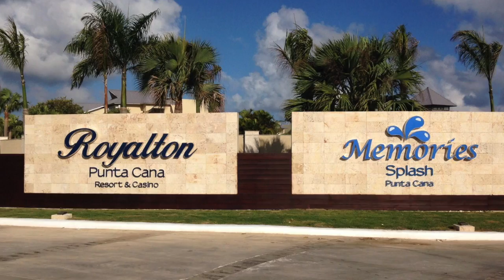Grand Memories Splash 2019 Punta Cana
Grand Memories Splash Punta Cana - Punta Cana, Dominican Republic

Escape to Punta Cana, one of the most beautiful destinations in the Caribbean, situated on the tropical island of the Dominican Republic. Grand Memories Splash Punta Cana is an all-inclusive hotel that offers the perfect vacation haven for all, from families to couples, sports enthusiasts to business executives, honeymooners and more. Bask in the sun on the silky smooth sands of nearby Bavaro Beach with a refreshing piña colada while your kids have the time of their lives in the resort's very own Water Park, which includes splash pads, spray grounds, tubes, a wave pool and seven thrilling monster water slides.

If you are looking for the top Punta Cana Resorts and Punta Cana Hotels that cater to your unique vacation needs, Grand Memories Splash Punta Cana offers fun-filled activities and quality time for families, making it the ideal spot to stay in the Dominican Republic.

Guests staying at Grand Memories Splash Punta Cana experience a world of adventures from the day they step foot onto this luxurious resort, and the moment they sink their feet into the silky-smooth white sands of Bavaro Beach accessible via a short 5-minute ride on the hotel's in-property train with exciting stops at our water park and pools. With an exclusive Diamond Club® service, luxury accommodations, top entertainers, modern facilities, first-class gastronomic experiences, unlimited international beverages, and a warm, friendly staff, this resort will not only capture your heart, but it will even turn you and your loved ones into return guests.

Whether you are travelling to Punta Cana for your honeymoon, business conference or seeking some quality time away with family & friends, the Grand Memories Splash Punta Cana offers you the opportunity to unleash your inner child, unwind and create memories that will last a lifetime.

ACCOMMODATIONS

All 525 rooms at Grand Memories Splash Punta Cana offer comforts like pillowtop beds and premium bedding, plus free WiFi and flat-screen TVs with satellite channels. Guests will also find free minibar items, balconies, and MP3 docks.

 Accommodations - Grand Memories Splash Punta Cana ACCOMMODATIONS

 Restaurant - Grand Memories Splash Punta Cana RESTAURANTS & BARS
 All Inclusive - Grand Memories Splash Punta Cana ALL INCLUSIVE DETAILS
Services

Our team at Memories Resorts fully understand that guests may require a few additional services while staying at any of our luxury properties, and we will do our best to fulfill these requirements in every way possible. We believe in exceeding your expectations with every stay, and are pleased to offer the following additional features and services at an extra cost.

Additional services include:

SPA ($)
Get primped and pampered at the luxurious spa, located in close proximity to the resort. This facility features men's and women's change rooms, a large selection of spa therapies, massages, beauty salon treatments, a boutique, hot Jacuzzi, cold plunge, as well as saunas and steam rooms for ultimate relaxation.

GOLF BONUS ($)
Enjoy special, discounted Greens Fees at the Punta Blanca Club Golf Course, designed by Nick Price. Play a round or two at this 18-hole championship par 72 golf course. Mandatory golf cart not included.

MEDICAL CENTER ($)
Medical services are offered on site.
Please contact our staff at the reception area for more information on additional services.

Family Memories

Travelling with your family? Grand Memories Splash Punta Cana is the perfect resort to book your Dominican Republic vacation. You can create unforgettable memories with your loved ones and enjoy some genuine quality time away from the daily grind.

Grand Memories Splash Punta Cana welcomes guests of all ages, allowing the adults some one-on-one time while the kids socialize and engage in age-appropriate activities at the Kids Adventure Club and Teen Lounge. From table tennis to trivia games, aerobic classes to minigolf, replace "I'm bored" with "this is a blast!"

Memories Splash Punta Cana is one of the best Dominican Republic family resorts in addition to a wide range of family-friendly activities, it is also home to the renowned Splash Water Park. With so many fantastic activities, this Punta Cana vacation is the best choice for family-friendly fun and entertainment.